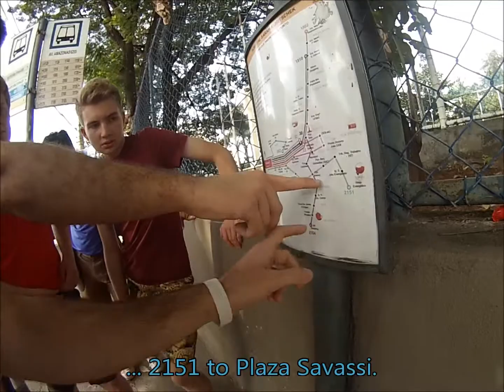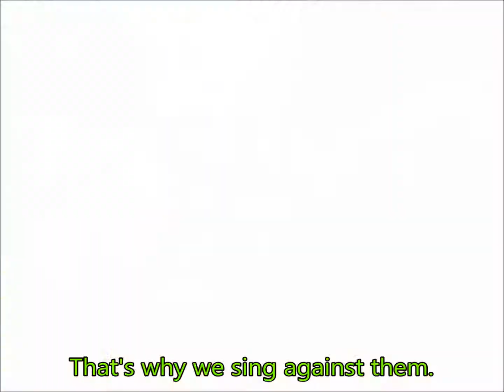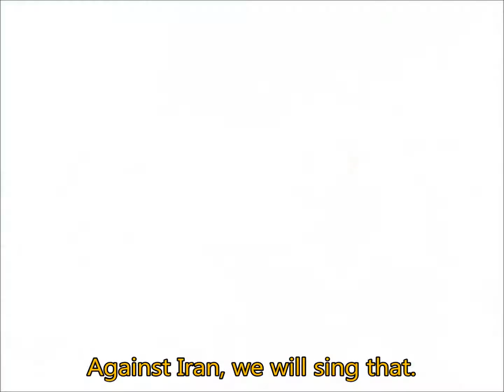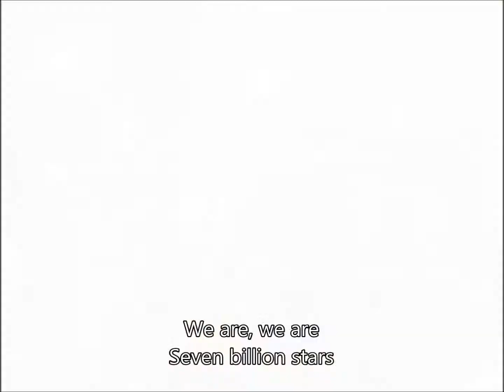Brasil 2014 - GoPro - Dia3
Tercer día viviendo EL sueño.
Time to make friends.